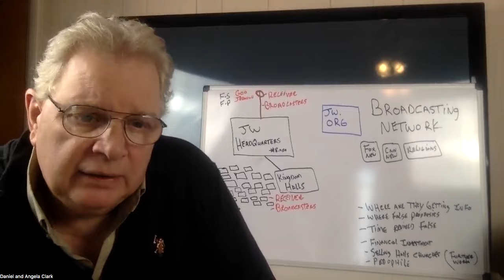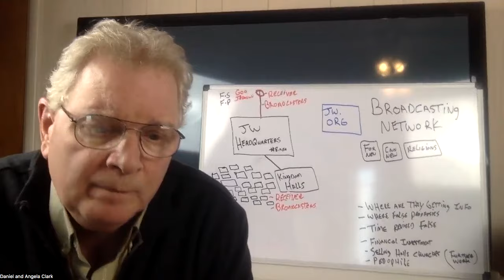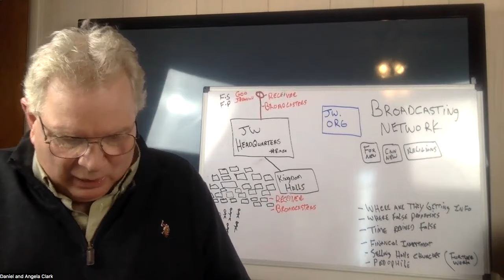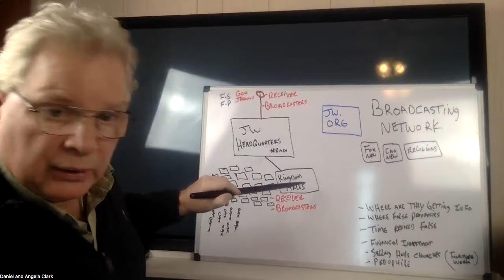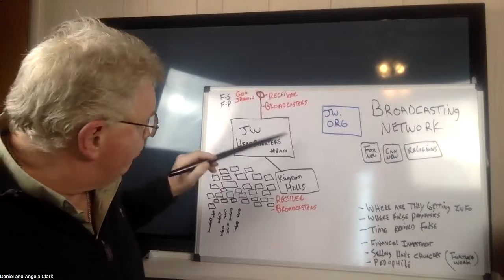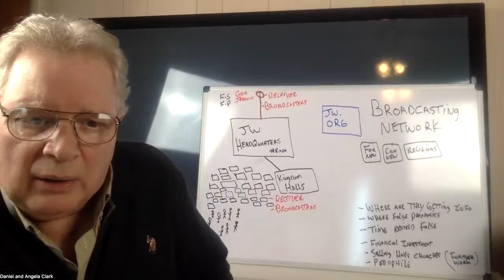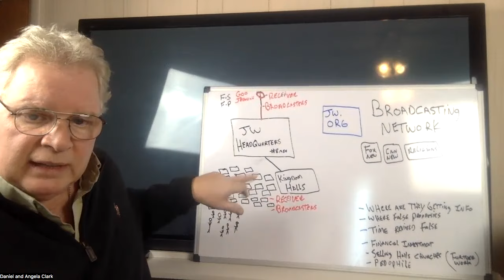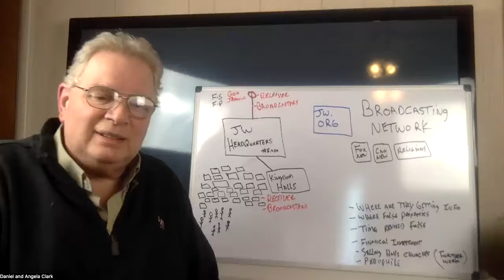What A Disgrace! Jehovah's Witnesses Are Now as Guilty As Governing Body! Why Are They doing This?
Watchtower Verdict Guilty and So Are Its Members! Jehovah's Witnesses Choosing Falsehood Over truth! This Will Not go unnoticed!